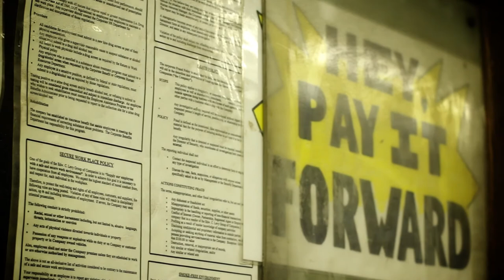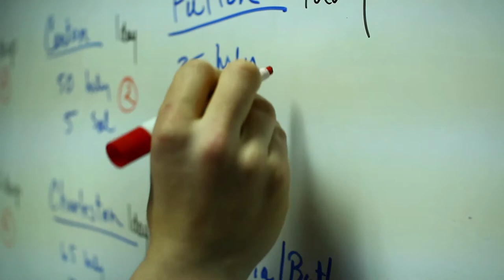Edward C. Levy: Company Culture